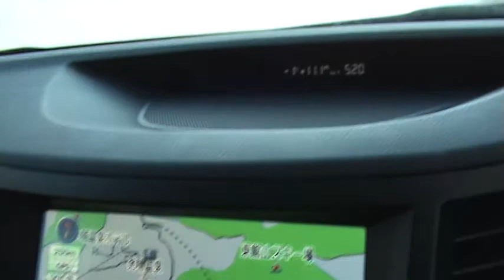記録的大雪の奥志賀高原、高天原